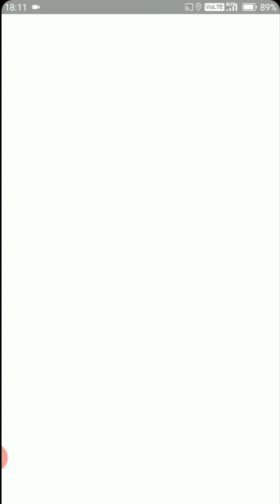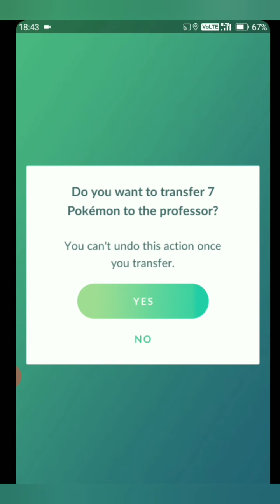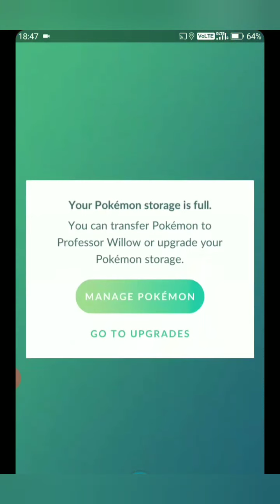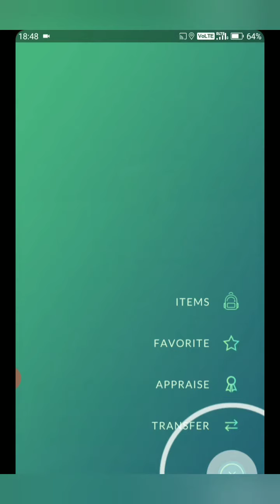Shiny World Cap Pikachu caught during World Cap Pikachu Spotlight hour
In this video we caught Shiny World Cap Pikachu and completed the set